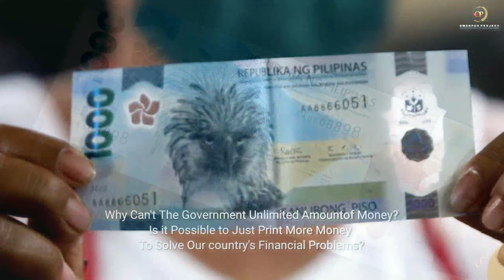Bakit Hindi Na Lang Mag-print Ng Maraming Pera Ang Pilipinas | Dating Money Maker naging CEO Paano?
Paano nga ba ginawa ng isang nag mula sa hirap ang pagiging C.E.O sa Abroad
Panoorin natin ang isa nanamang episode ng Omerpus Podcast.
Tungkol sa pag bunyag ng isang RJ Ravelo paano nya unti unting tinupad ang kanyang mga Pangarap